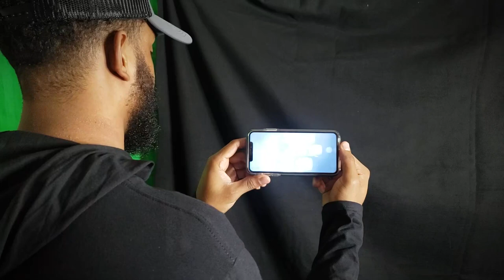Unknown G - Gamer's Daily Duppy | Gamers Bay 5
Unknown G Is Here to Play!

for spectator and competitor tickets.

Gamers Bay 5, is going down in the Cayman Islands, March 27-28, 2021. Now In Its 5th year, Gamer Bay is The Caribbean's #1 esports event!

Lyrics;
[Intro: Unknown G]
What? Gamers Bay is back!
A gamer’s daily duppy then,
I can hardly believe it
Scott, pop open the
Limited edition disc, would you
I haven't been this excited since
Black ops 2 dropped in 2012
Hmm, Unknown P

(Verse: Unknown G)
I copped a DLC on a sale
Fast download on eshops, internet deals
Pure fibre is for reals, just gets
Faster like Sonic and tails.

If it’s call Of duty, come at me
I'm un-defeated, like fifa boy Albertini
Win man a prize, stop by cayman enterprise experience virtual reality.

I pull more g’s than forza
And every Fortnite, it’s a brawlhalla
And what’s a good fight on game night
Without dominos pizza

Console’s a blast but PC’s good though
I switch up systems, Nintendo
I play all night, online fun with the
Cayman lingo (bo-bo)

I'm a island class gamer (it’s hot)
Man was hot, but Gaming’s hotter
Now hand me the controller
I’m fresher than coconut water (Ahh fresh)
British accent I speak proper

I don’t pay bills, i pay Williams
No, I have more vbucks than millions
Brand new skins, mandolorians’

True Pepsi chugger
You came to compete in a tracksuit
I'm dressed like a Esports cover
And I’m in the bay like it’s gamers’
Waiting for all competitors’
Get your tickets, be seeing you all laters.

Haha jolly good,
Scott, that was marvelous gameplay
Look forward to seeing you all at the competition!